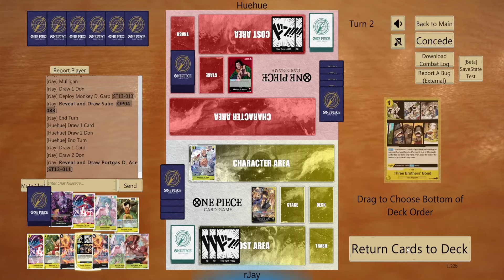[FATHER AND SON match!] - Black-Yellow Luffy vs Red Dragon [OP07] [One Piece Card Game]